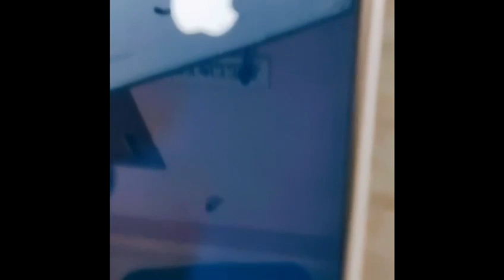iPhone 12 Unboxing 😍😍😍😍❤❤❤🤞🤞😉😎 | FlipKart Big Billion Day Sale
New iPhone 12 UNBOXING VIDEO
SHOT ON iPHONE 12
EDITED ON iPHONE 12
PURCHASED ON FLIPKART BIG BILLION SALE

PLEASE LIKE | SHARE | COMMENT | SABASKARIBE 😂😂❤

Look At These Great deals For iPhone 12 and PC Accessories

Amazon Great Indian Sale Deals
iPhone Deals
iPhone Charger
iPhone 12 Cases
PC Controllers
Other Great Cheap Deals

My PC-
CPU, AMD Athlon 3000G
MOTHERBOARD, GIGABYTE A320M-S2H V2
RAM, PATRIOT VIPER DDR4 8Gb 3200MHz
SMPS, FRONTECH 800W
CABINET, CIRCLE DESIRE D2
HDD: WD 1TB SATA
SSD: SAMSUNG M.2 240GB
MONITOR, DELL MONITOR 27” (1920X1080)
KEYBOARD & MOUSE, DELL Km 117 WIRELESS KB& Mouse